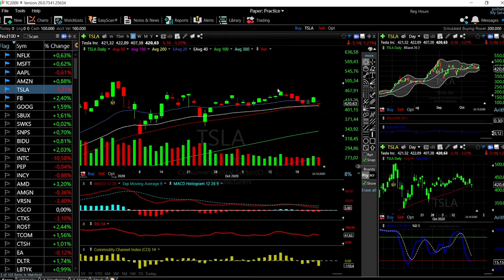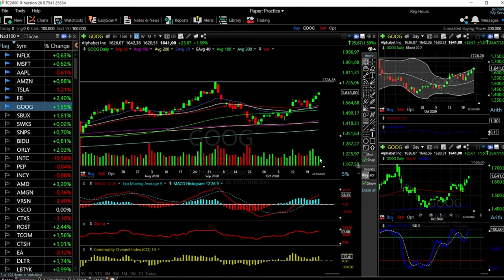Tech stocks (Facebook, Amazon, Apple, Netflix, Tesla, Microsoft and Google) forecast October 26